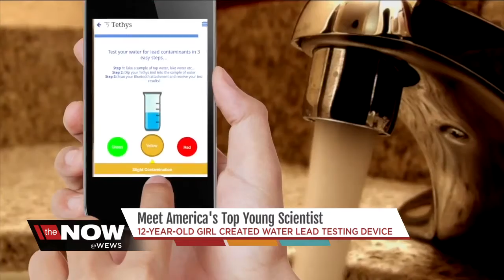Meet America's top young scientist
12-year-old girl created water lead testing device